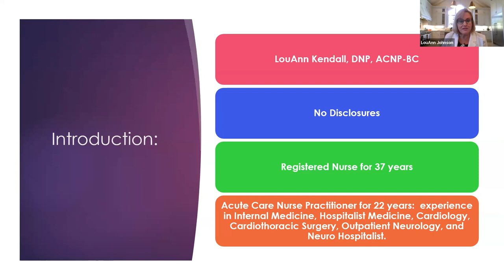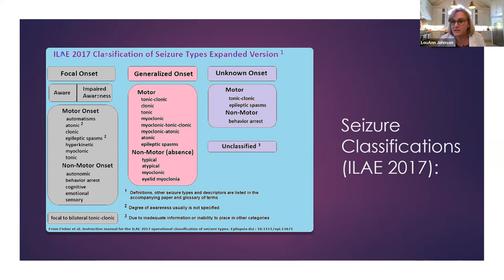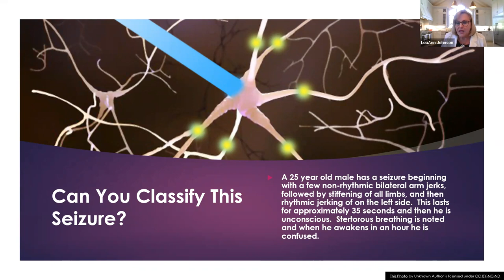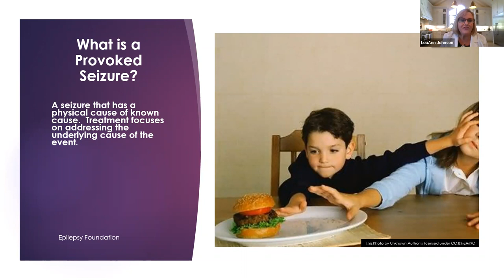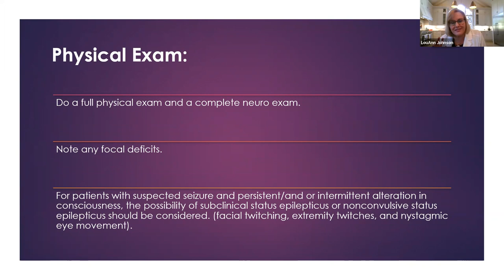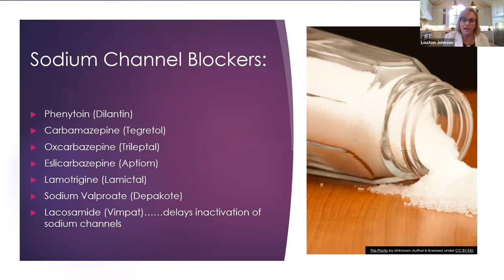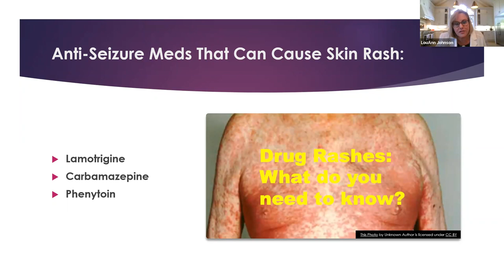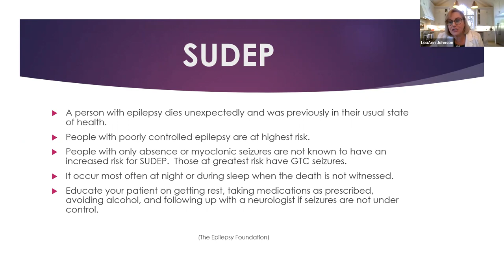APP2APP Virtual Lectures - The Art of Managing Seizures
Lecturer: LouAnn Kendall, DNP, ACNP

During this lecture  LouAnne will help you to learn how to discern the difference between epilepsy and seizure as well as Identify and classify seizure according to the 2017 ILAE guidelines. We will discuss when to treat seizure and what medication/medications are most appropriate to treat various different types of seizure. Case studies to practice utilizing the information learned in the lecture will also be presented.